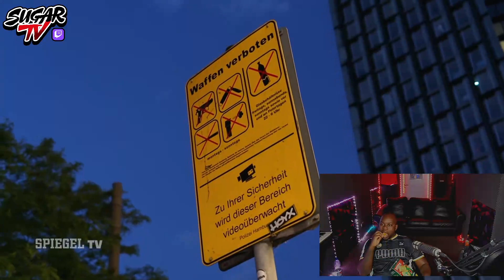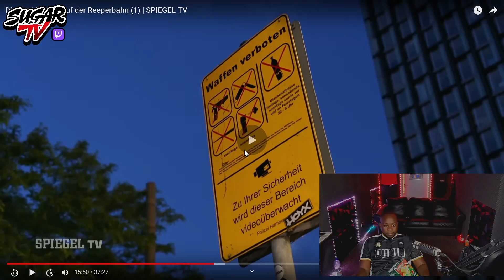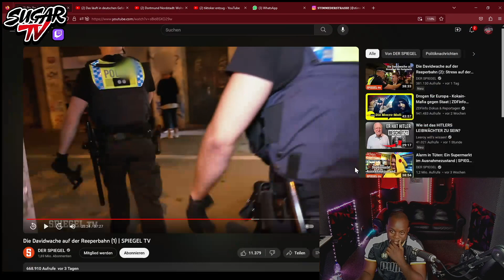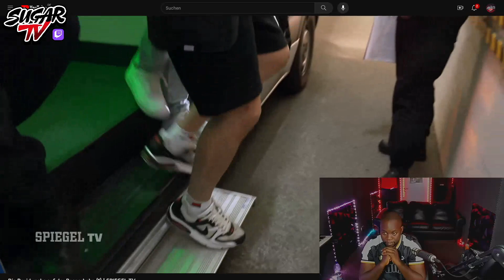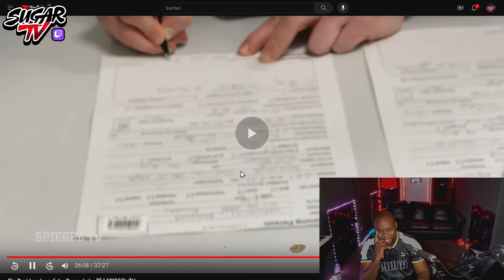Nachbarin ist eine M*RDERIN 😱 - Die Davidwache auf der Reeperbahn (1) | MMFK Reagiert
Sichert euch jetzt Anteile An dem Song Sahara 🐪🏜️

Unterstützt unsere Arbeit, Teilt, Liket & Kommentiert die Videos damit wir auch in Zukunft am start sein können MMFKKARTELL ✌🏾LasseinAboDabi 😎

🔥 Social Media 🔥